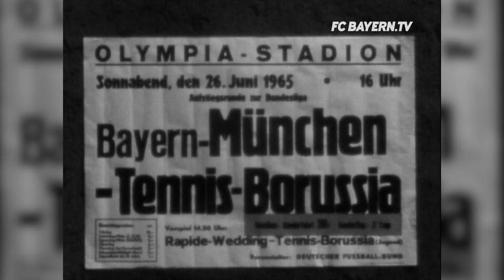How Bayern were promoted to the Bundesliga in 1965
It was a triumphant 8:0 victory over Tennis Borussia when FC Bayern Munich achieved promotion to the Bundesliga in 1965. Watch the recap of this game which laid the foundation for one of the biggest era in Bundesliga history.